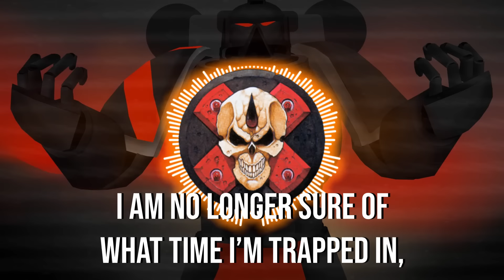Black Rage - Original Song - ft. Subscribers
Additional Vocals by:
- Ethan Song, Capt Jojo, Hulky Krow, Quarantined Kitty, BJDERV